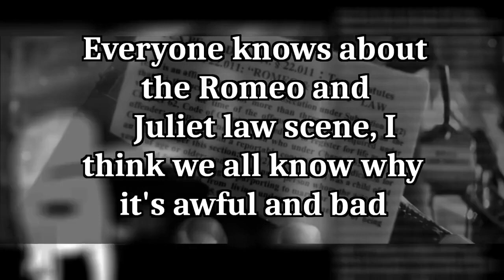So, I finally watched "Transformers: Age of Extinction"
“Jurassic Park” belongs to viacom, Transformers belongs to Hasbro, “Bee Movie” belongs to Dreamworks, FNAF belongs to Scott Cawthon, “Bugs Life” belongs to Pixar, “Foodfight” belongs to threshold entertainment, Chuch E. Cheese belongs to CEC Entertainment Inc, “Dinosaurs” belongs to Disney, “King Koopa's Cool Cartoons” belongs to Nintendo, Fortnite belongs to Epic Entertainment, Inc, “3-2-1 Penguins” is owned by Dreamworks,

Various soundfiles taken from Jontron and Retsupurae.

Song is the music that plays when you get sued in FNAF6

BG footage is the opening to Russian Treasure Island